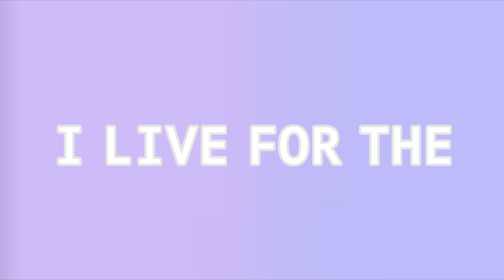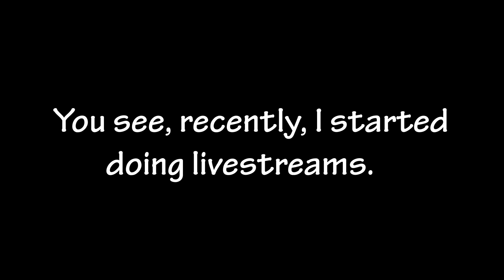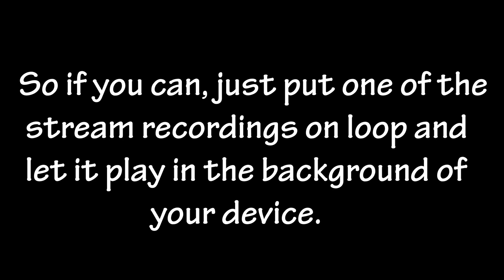Drawing with Spin The Wheel | I Live For The Applause Meme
This took me 54+ hours... it better not flop. i worked hard on literally every second of it

🎆Watch the video again to make sure you didn't miss a hidden secret

Apps used:
-Ibis Paint
-Premiere Pro
-Gacha Club